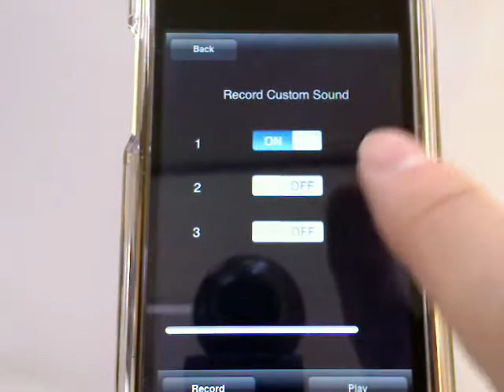iAudioBox -iPhoneアプリ紹介 / iPhone5動画解説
簡易サンプラー＆PADアプリ

「生演奏の楽器音を、手軽に使いたい」これが原動力となった。オーケストラのストリングスを大編成の演奏者を使って録音するのではなく、ピアノと同じ方法でするために考えられたものが、各音程毎に演奏した録音テープを鍵盤の数だけ並べ、再生ヘッドとモーターとバネを組み合わせて作り出したメロトロンという楽器である。鍵盤を押すと、再生ヘッドにテープが押しつけられ音が出て、鍵盤を離すとバネによってテープが戻される。この楽器は、物理的に問題が多く、メンテナンスも難しかった。さらに、演奏できる楽器が限られていたため普及はしなかった[2]。もっとも、楽器音が限られていたのは構造上の問題だけではなく、各音程のテープを多種の楽器で作成すること自体も難しかったからである。

DJ サンプラー
サンプラー アプリ
ipad サンプラー
サンプラーキルト
ソフトサンプラー
オートサンプラー
ウォーターサンプラー
サンプラー ソフト
サイノウサンプラー
シンウォールサンプラー
エアサンプラー
サンプラーとは
AKAI サンプラー
サンプラー フリーソフト
サンプラー 音源
アンダーセンサンプラー
マイクロサンプラー
ダストサンプラー
サンプラー 中古
レイモンドサンプラー
ループサンプラー
ハイボリュームエアサンプラー
コアサンプラー
サンプラー フリー
ローランド サンプラー
サンプラー 使い方
サンプラー 無料
ハイボリウムエアサンプラー
BOSS サンプラー
トリプルサンプラー
クロスステッチ サンプラー
スクラッチライブ サンプラー
アットサンプラー
土壌サンプラー
ヘッドスペースサンプラー
アンダーセンハイボリュームエアサンプラー
ビジュアルサンプラー
roland サンプラー
サンプラー mac
サンプラー 価格
サンプラー 初心者
サンプラー 音
喰品サンプラー
才能サンプラー
無料サンプラー
ドラムサンプラー
2700サンプラー
sf2 サンプラー
ゆかりんサンプラー
レゲエ サンプラー
KORG サンプラー
円筒打ち込みサンプラー
iphone サンプラー
ハイボリュームサンプラー
山崎まさよし サンプラー
うごメモ サイノウサンプラー
初音ミク サイノウサンプラー